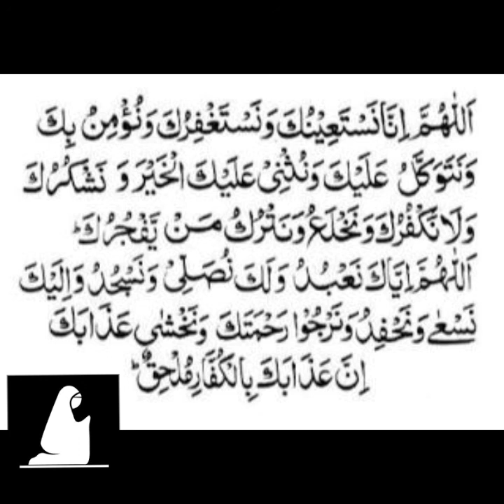7. Aaiyiye Apni Namaz Sahi Karen - Dua e Qunoot : 1 By Ustazah Tahira Farrukh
Salah - Prayer